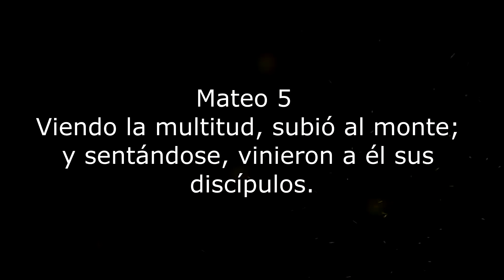En Honor al Espiritu Santo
Este es un resumen del magno evento de 7 horas en su presencia En Honor al Espiritu Santo